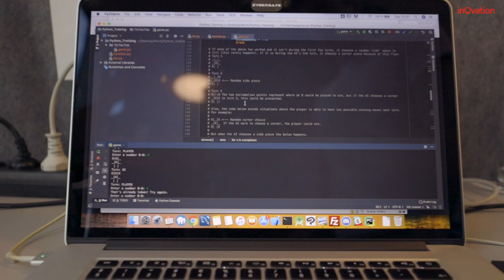Mød Cortrium - en del af inQvation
Cortrium er et dansk medtech start-up, der har udviklet en hjertemonitor. Devicet kaldes C3 Holter Monitor og er fri for ledninger, nem at udtrække data fra, har en lang batterilevetid og er mere bekvem for patienter at bære end traditionelle løsninger på markedet. inQvation investerede for nyligt i Cortrium og tilføjede virksomheden salgs- og produktionsressourcer til at satse fuldt ud på samarbejdet med medicinalfirmaet Pfizer i Tyskland.